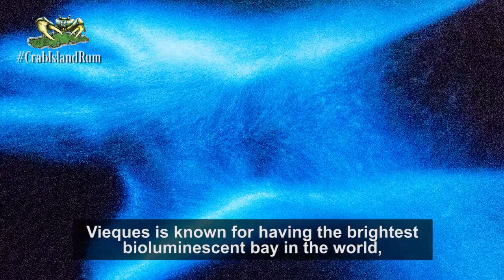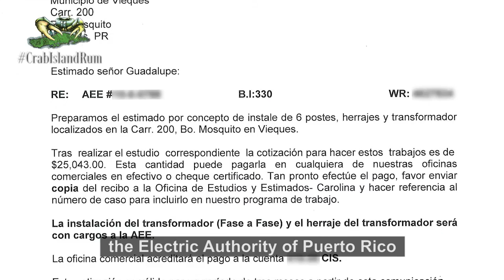IndieGoGo pitch video for "Charge the Crab" 2016 (subtitles)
The lack of infrastructure of water and electricity on Vieques island is a well-known problem. Our building itself, a former US Navy Fire Station, provides awesome structure but there is no easy access to water and electricity.  The closest connection for the electric is six poles away. And for the water is about 750 feet away. So far we have carried the water by truck and provide electricity using a small generator.

To make this distillery happen we need to have the electricity. In the last couple of months we review all the alternatives for energy and connecting to Electric company line is the most affordable.Our ultimate goal is to be as energy efficient we can and switch to renewable energy sources.